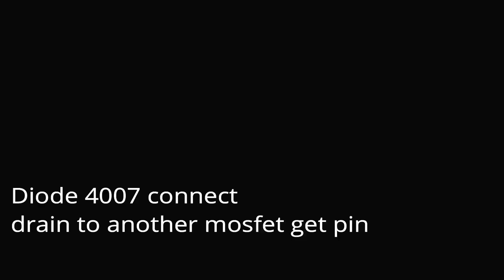DIY | How to Make Induction heater at Home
# this video about amazing Induction heater,Hope you guys will enjoy this !!!